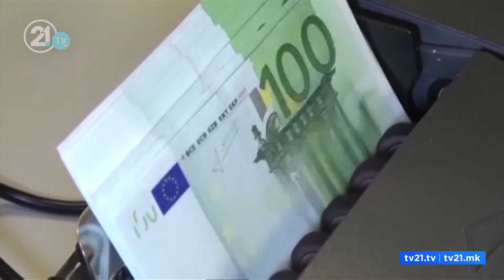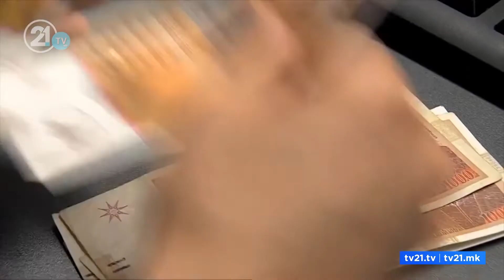Топ 100 албански компании - Фатмир Битиќи не најде време да биде присутен, а новинарите не беа покан